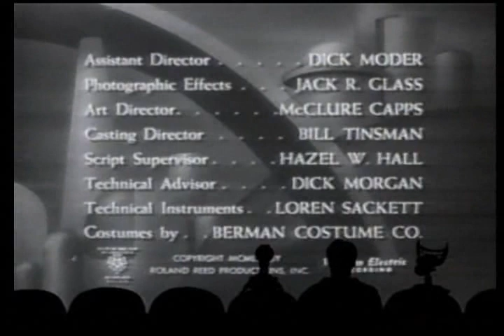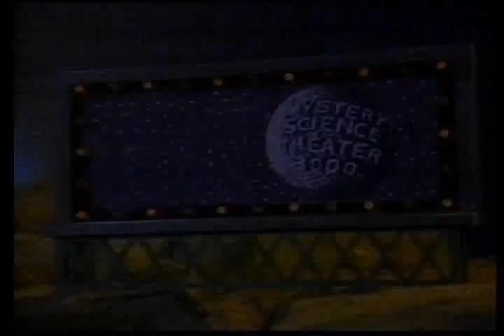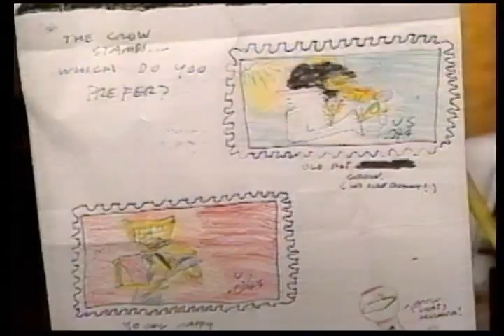MST3K S04E13 Manhunt In Space